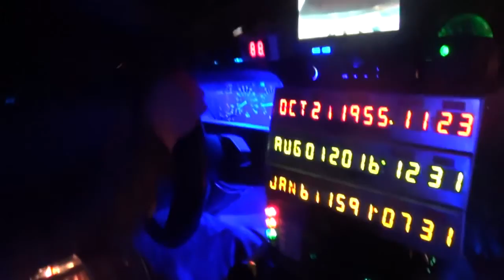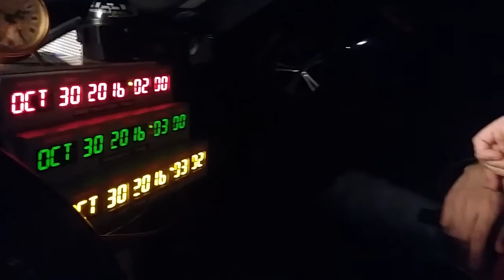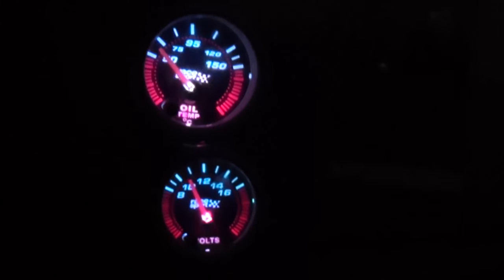Retour vers 2016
Rétrospective rapide de mon année 2016.